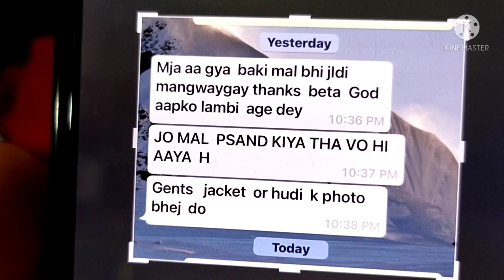# इतनी बढ़िया ,woollan kurti..ke. manufacture#9876518008🙏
woolen kurti
woolen plazo suit#
woolen shrug
girls cardigan sweater
ladies jacket 🧥